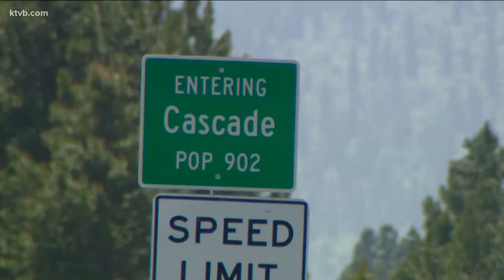Agencies in Cascade turn to voters for expansion needs amid community growth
With communities in Idaho continuing to grow and welcoming new people, it's forcing first responders to plan ahead. In order to do so, two agencies in Cascade must get the public to pass their proposed initiatives on ballots this year.

"We have great challenges," Valley County Commissioner, Sherry Maupin said. "As people are joining us, their expectations are very high coming from other areas."

Growth in Valley County has been happening for a number of years, but the community saw more residents flock to the area in the wake of the COVID-19 pandemic. Maupin said it was due to people's ability to work and learn remotely.

With more growth, resources in Cascade are creating plans and strategies to continue to provide a high level of service.

"We are an aging demographic in Valley County. We will have more and more need of good healthcare available up here," Maupin said. "It's becoming more and more difficult for our seniors to drive up and down Highway 55 or 95 to get to health care facilities."

Cascade Medical Center Hospital District (CMCHD) announced it will have a $19 million general obligation bond in the May 17 election to help fund a new medical center. Residents in the hospital’s taxing district will be asked to consider the $19 million bond over the next 30 years.

CMCHD CEO Tom Reinhardt said the current facility has become outdated and is too small for the growing community.

"We're only about half the size we need to be in order to serve the people that we take care of today," Reinhardt said.

In 2020, CMCHD hired a healthcare consulting firm to assess the expansion. Between the firm's findings and a community survey, it was determined CMCHD would need a facility three times its current size to meet current and anticipated needs.

It's not only a growing community they have to keep in mind, but the number of tourists visiting each year as well.

"Our community swells to two and three and four times its normal size certain times of the year," Reinhardt said.

He added summer and winter are peak tourist times for Valley County.

Reinhardt said CMCHD leaders looked at ways to only renovate their current facility, but it was determined it would not be enough to bring it to what's considered "today's standard level of care."

"We don't have the physical land here to grow on," Reinhardt said. "We wouldn't be able to grow enough even to serve the people we serve today. That would be a poor investment in the future."

Reinhardt hopes the medical center will be able to expand on the services they are able to provide.

If the full bond is used, property owners will pay $68 for each $100,000 in taxable property value. So, a home assessed at $279,000 would pay $105 per year.

To fund the expansion, CMCHD will be using a mix of funds, including the hospital district’s current funds, loans, grants, and bonds. The bond is expected to cover half of the funding for the project.

CMCHD said if the bond is approved, the medical center could be built as soon as 2025.

"Health care is an infrastructure that is needed to support the whole community of people who live here as well as people who traveled to and through it," Reinhardt said. "It's really necessary for us to invest in those health care facilities for the good of public health."

While CMCHD is looking to expand its services and facility, Cascade Rural Fire Protection District (CRFPD) is looking to expand its staffing. CRFPD will ask voters to approve a property tax increase in the November election.

"We'd like to provide a high level of service and to do that, at this point, we're going to need more funding to do that," CRFPD Chief, Steven Hull said.

The district is proposing an increase of $.83 per $1,000 for a total of $1.33 per $1,000.00 of assessed value. Citizens in Cascade currently pay $.50 per $1,000.00 of assessed value.

According to Hull, the increase will be about $600,000, with most of it used to hire new staff; three additional firefighter/paramedics, three additional EMT/firefighters, a full-time deputy chief, and a full-time secretary.

"We'll double the amount of staff that we have on right now," Hull said.

Hull said his crew was able to go many years just getting by, but costs have risen and they have fewer volunteers to do a high service job.

Looking at the past 10 years, the number of incidents of CRFPD responded to each year has grown substantially. In 2010, crews responded to 285 incidents. Since 2019, they've responded to more than 420 incidents in each year.

"With the additional growth we will have more calls and more back-to-back calls," Hull said. "That's the hard part for me to be able to staff for that is the back-to-back calls."

CRFPD is 110 square miles and contracts with Valley County to provide EMS services to 1300 square miles.